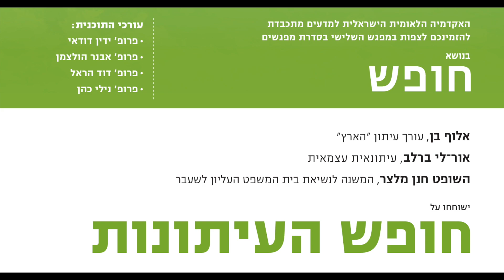בשערי האקדמיה תשפ''ב מפגש שלישי - חופש העיתונות | 5/5 דיון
הציבור מוזמן לסדרת מפגשים בחסות האקדמיה הלאומית הישראלית למדעים

בנושא חופש

בהשתתפות חברי אקדמיה, חוקרים ואנשי רוח בכל מפגש ייבחן נושא משותף במבט רב תחומי

המפגש השלישי
יום רביעי, ג' בשבט תשפ"ב, 5 בינואר 2022

אלוף בן
עורך עיתון "הארץ"

אור–לי ברלב
עיתונאית עצמאית

השופט חנן מלצר
המשנה לנשיאת בית המשפט העליון לשעבר

ישוחחו על חופש העיתונות

יושב ראש ובן שיח
פרופ' סרג'יו הרט
יו"ר החטיבה למדעי הרוח באקדמיה, האוניברסיטה העברית בירושלים